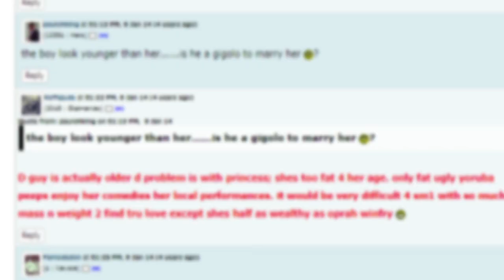Bar Room Therapy - Showing On EbonyLife TV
The ease with which our personalities pour out their innermost desires, insecurities, lessons and hope for the future is the hallmark of this show with Oscar the bartender. Each episode is packed with never been heard stories that lets you into the world of these personalities. A little therapy never hurt nobody. Welcome to the Baroom Therapy.